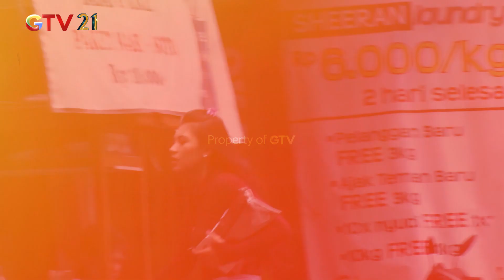TAK BIASA!! Nenek Aminah Menolak Diajak Mengemis | PANTANG NGEMIS | EPS.91 (1/3)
Nenek Aminah kedatangan seorang pengemis, kemudian pengemis itu mengajak nenek aminah untuk mengemis juga agar uangnya banyak, namun nenek aminah tidak mau mengemis dan lebih pilih berdagang.

Program reality yang membantu targetnya yang telah diuji memiliki daya juang hidup dengan memilih untuk tidak mengemis dan tetap bekerja dengan cara halal untuk hidup walaupun sudah tua.